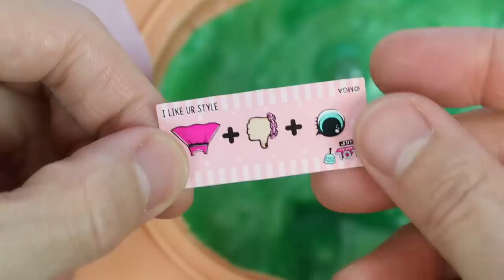Disney Frozen Princess Anna Slime Belly Surprises!